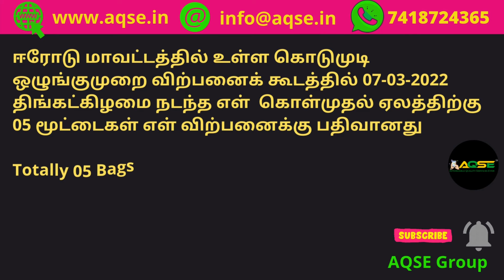07/03/2022 வேளாண் விளைபொருள் விலை | Agri Market Price Updates | கருப்பு எள் விலை | Black Sesame Rate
तिल  कीमत | கொடுமுடி | திங்கட்கிழமை எள் விற்பனை | கருப்பு எள் விலை | எள் கொள்முதல் | Black Sesame Market Price

ஈரோடு மாவட்டத்தில் உள்ள கொடுமுடி ஒழுங்குமுறை விற்பனைக் கூடத்தில் 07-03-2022 திங்கட்கிழமை நடந்த எள்  கொள்முதல் ஏலத்திற்கு 05 மூட்டைகள் எள் விற்பனைக்கு பதிவானது

Totally 05 Bags Sesame arrived for Weekly auction held at Kodumudi Regulated Market on 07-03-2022 Monday located in Erode District

Daily Sesame Rate @AQSEGroup
Agri Farming News @AQSEGroup